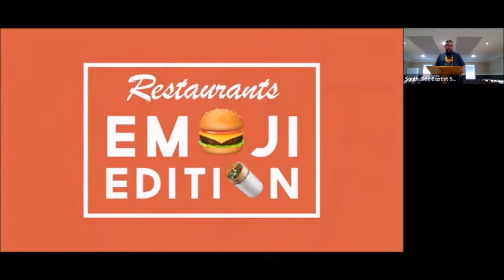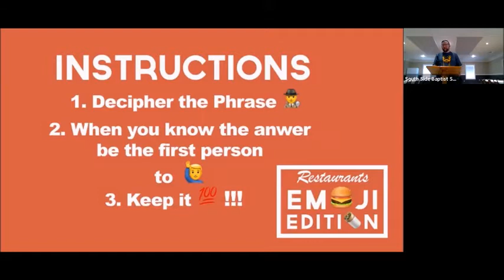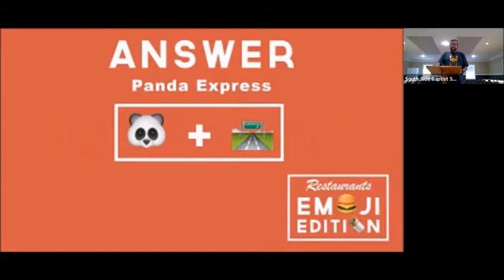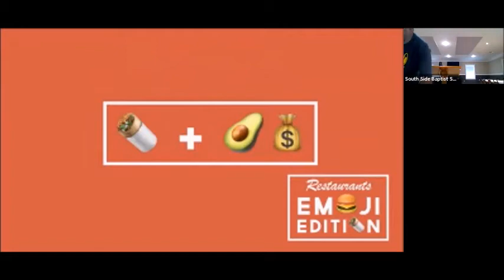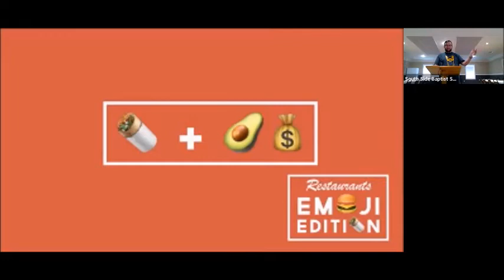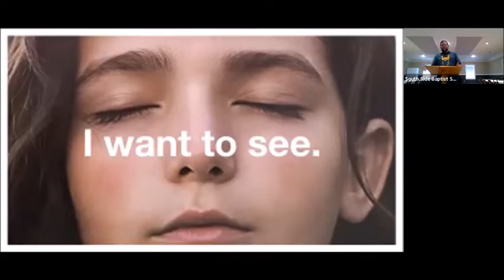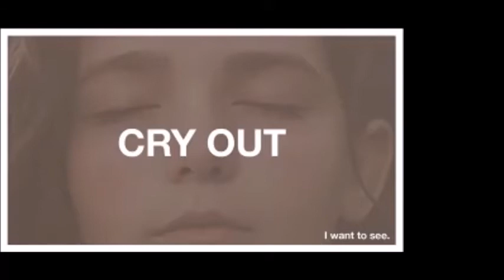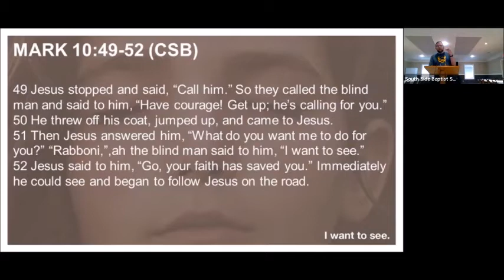Wednesday Night Live June 24th 2020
Part 1 of a 4 part series looking at Blind Bartimaeus and in light of our own blindness.